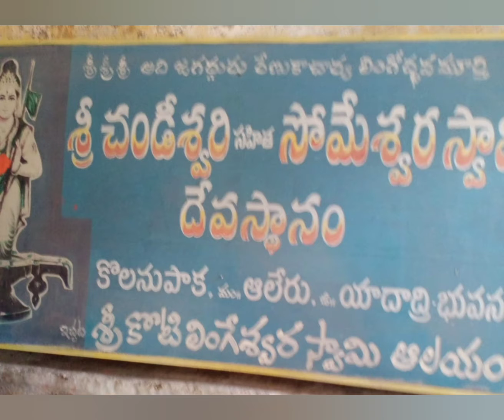పురాతనమైన కొలనుపాక సోమేశ్వర ఆలయం/శ్రీ చండేశ్వరి సహిత సోమేశ్వర స్వామి ఆలయం/కొలనుపాక యాదాద్రి ఆలయం